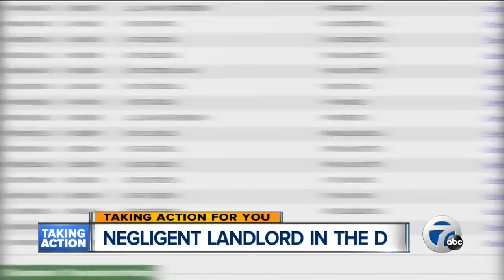Detroit mother complains about landlord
A Detroit mother is complaining about the landlord she says has her living in unsafe conditions.